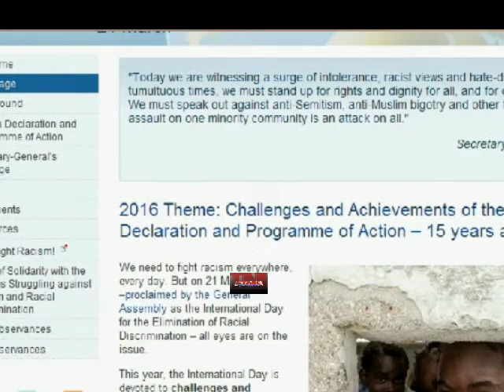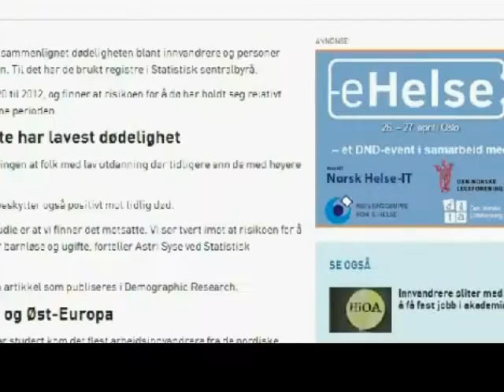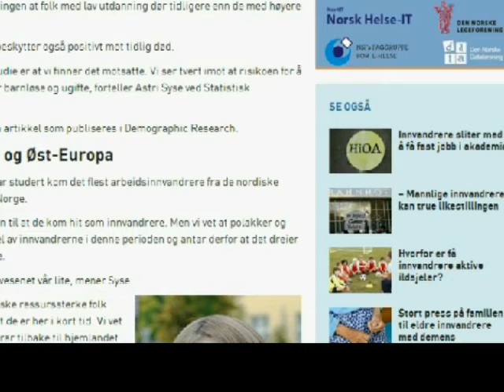ETNK WEEKLY NEWS 03 04 2016